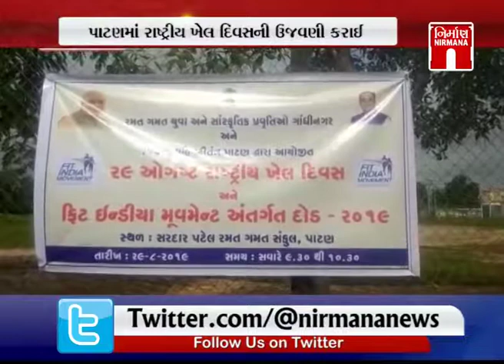Patan માં National Sport Day ની ઉજવણી કરાઈ | Nirmananews